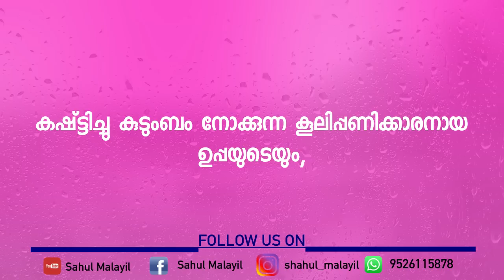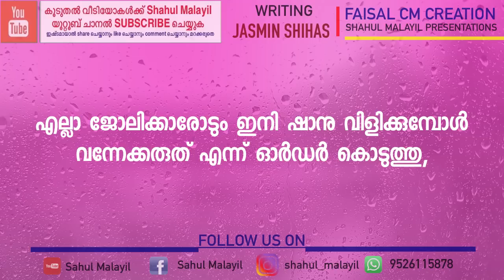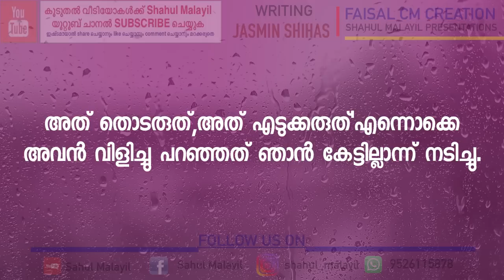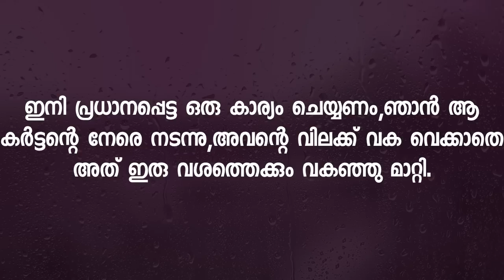MONJATHIPPENNINTE KALLIYANAM - PART 1 - SHAHUL MALAYIL- JASMIN SHIHAS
Monjathippenninte kalliyanam
Shahul Malayil
Jasmin shihas